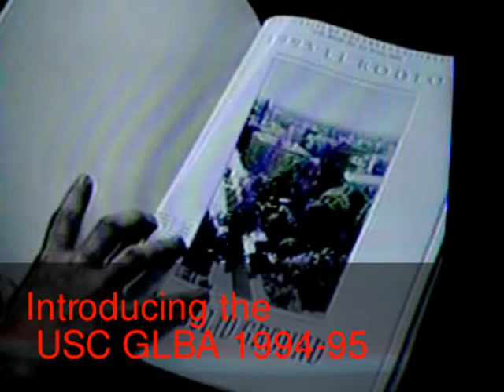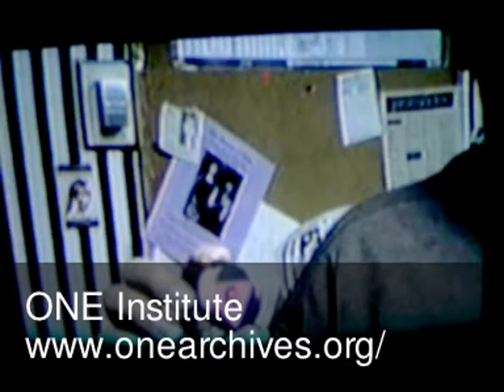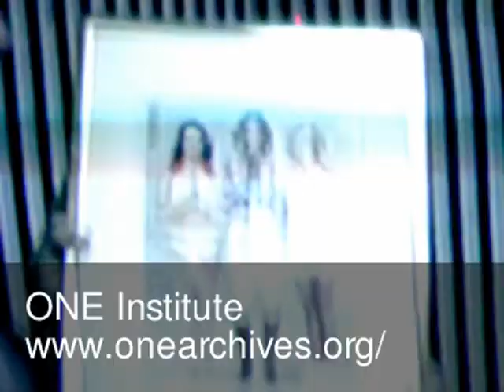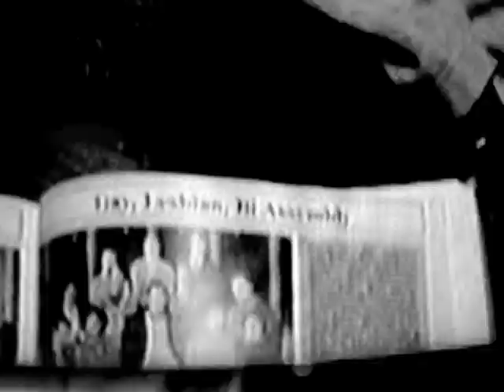USC GLBA 1994-95 "the core queers"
I strung all the clips from the interview Paul Kent did with the USC GLBA core gay group in 1994-95. These kids paved the way for the behemoth organization that has transpired from the efforts of the advocacy seen here when I was an undergrad.